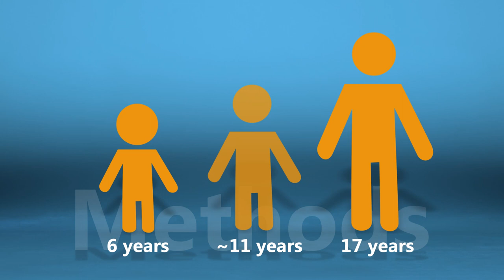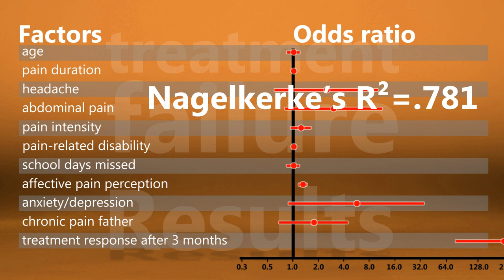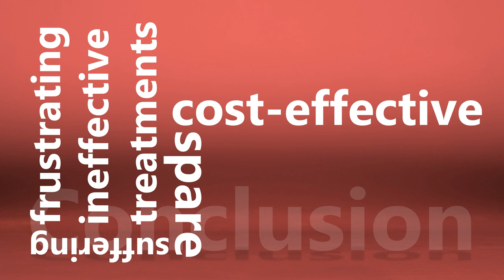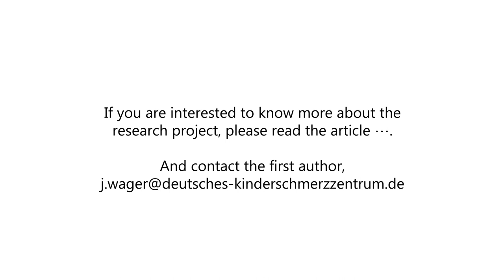Predictors of treatment outcome in children with medically unexplained pain seeking primary care